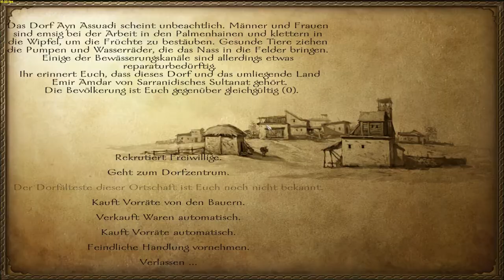Let's Play und Help M&B: Warband Diplomaticy Mod Part 13 (Interaktiv) (Schritt für Schritt)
Desserteure!

Viel Spass!